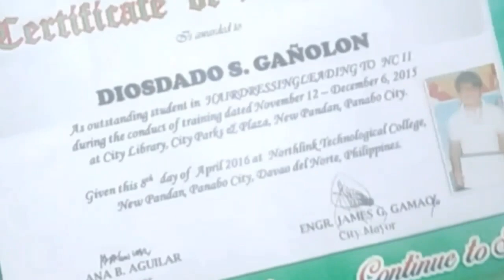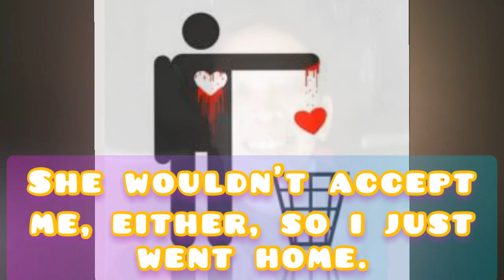Rey Valera's KAHIT MAPUTI NA ANG BUHOK KO - Cover by Ellen Santos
Featuring TAWANAN JOKES & SINO ANG CRUSH NI REY REVEAL at MICO'S BEAUTY SALON